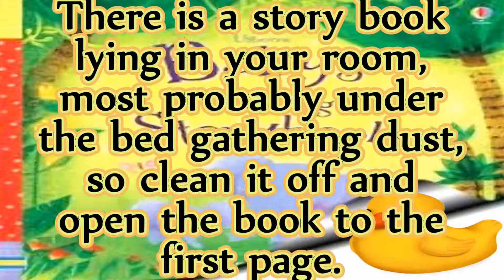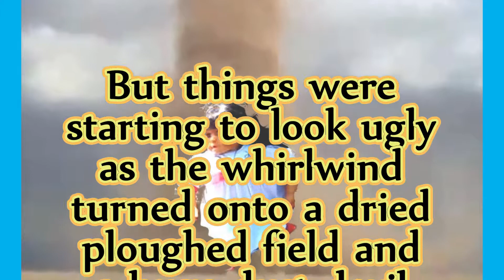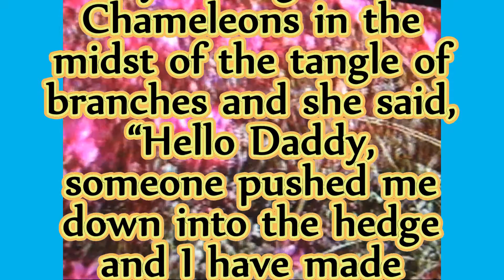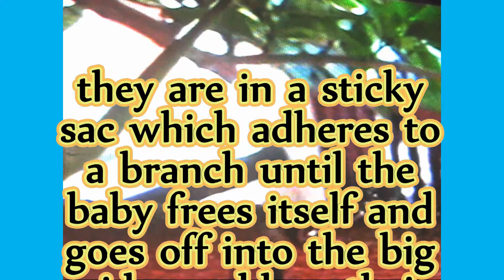Under the Bed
Some of the content is not ours,but Angel Baby had fun with her feather duster.